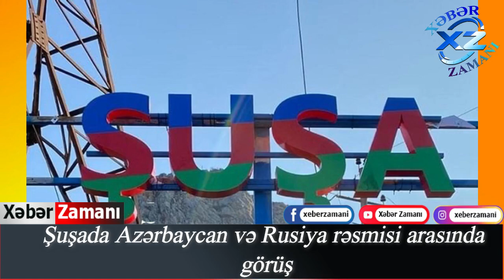Şuşada Azərbaycan və Rusiya rəsmisi arasında görüş